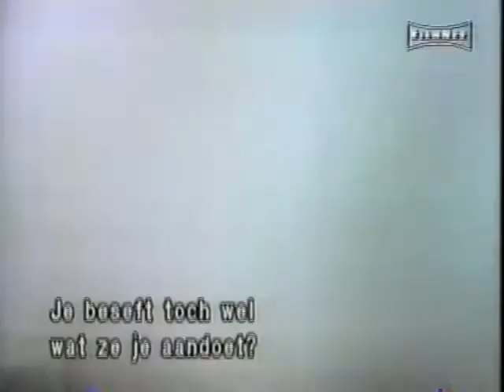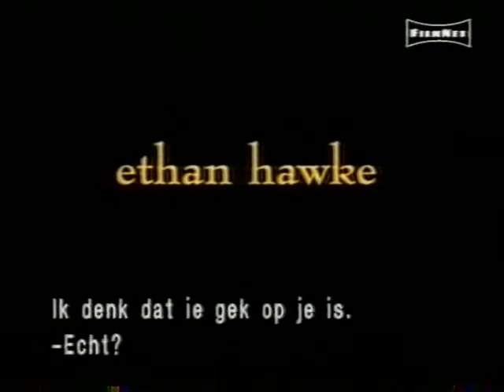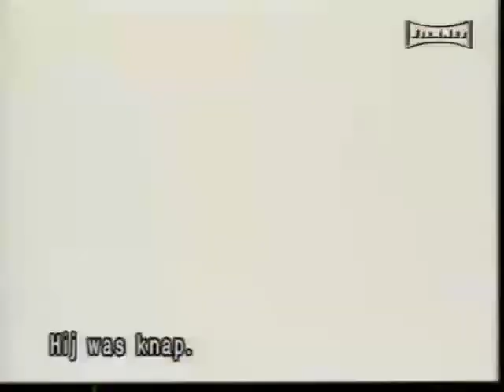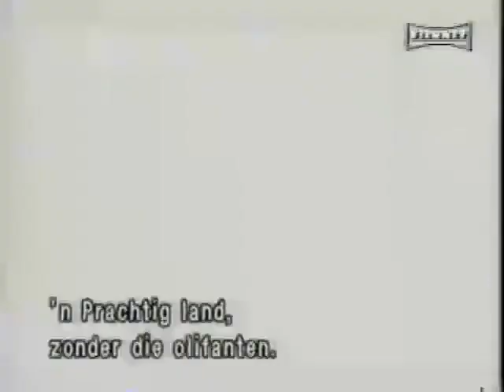FilmNet U.S. Top 10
WIth movies like Ready to Wear, Before Sunrise, Disclosure and The Crypt Keeper